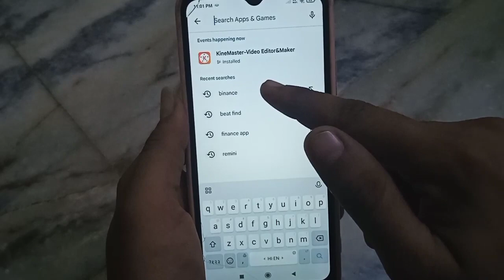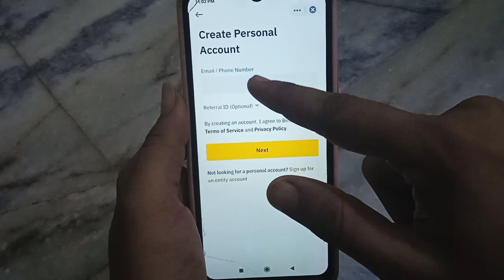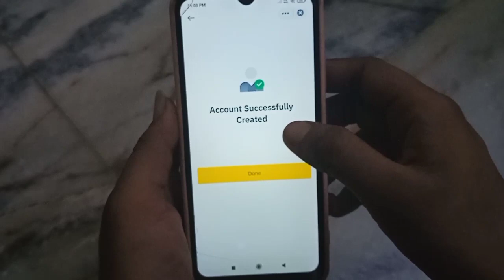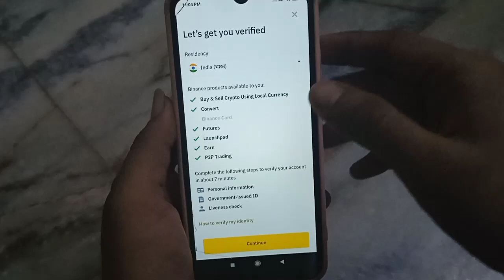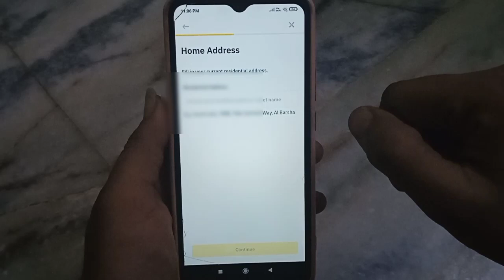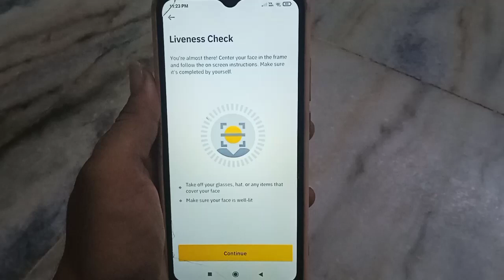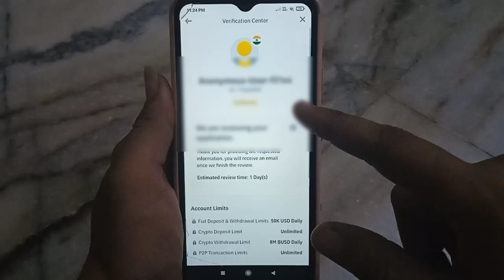binance account kaise banaye!! binance mai account open kaise kare!!binance account create!!